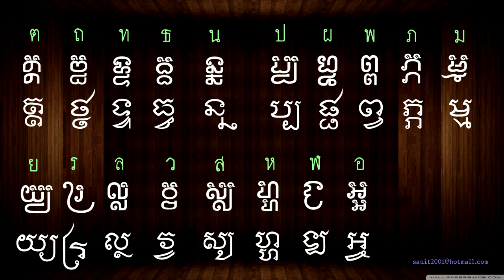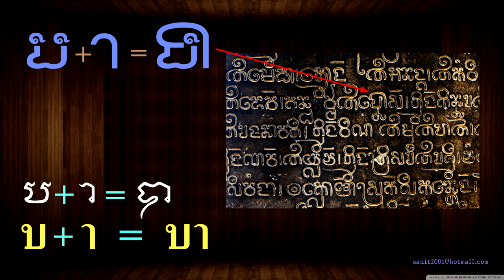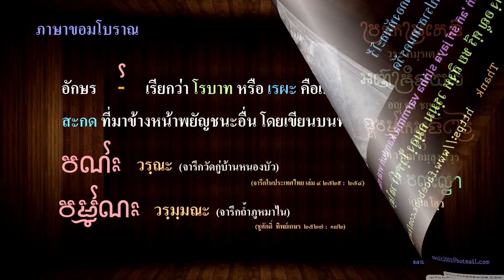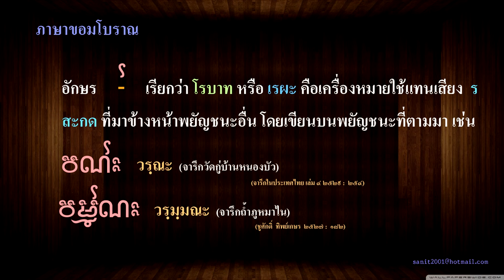อักษรขอมโบราณ Ancient Khom Script. เปรียบเทียบกับอักษรขอมปัจจุบัน No Sound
คลิปเปรียบเทียบอักษรขอมโบราณกับขอมปัจจุบัน ผมทำมาแล้วเป็นปี เอามาปรับปรุงใหม่ สมัยก่อนยังใช้ว่า เขมรโบราณซึ่งใช้ผิด คลิปนี้ไม่มีเสียงเพราะยังไม่ได้อธิบายอะไร บางคนสังสัยว่าทำไมไม่มีเสียงจึงต้องบอกว่าเป็นคลิปที่ไม่มีเสียง